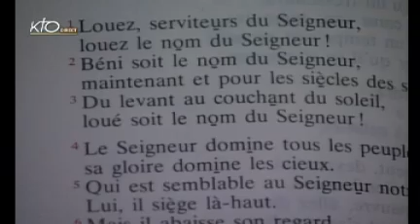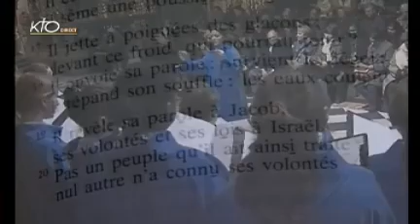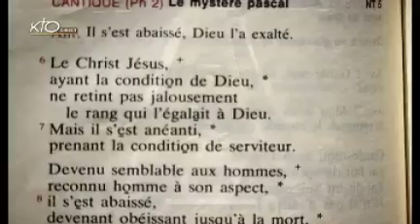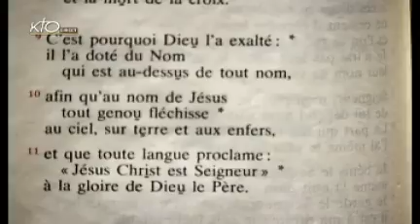Vêpres du vendredi